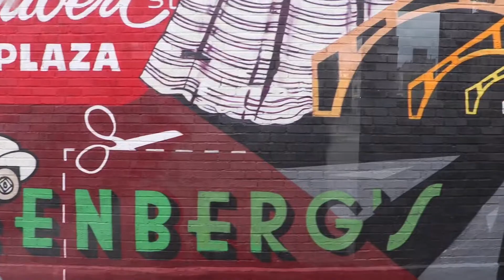STM 24-305 Ride On Route 18 Beaubien. (2004 NovaBUS LFS Ride)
STM 24-305 is a 2nd gen LFS built in October 2004.

It is one of the last buses the stm acquired that was equipped with a Cummins ISC and passenger blue leather seats.